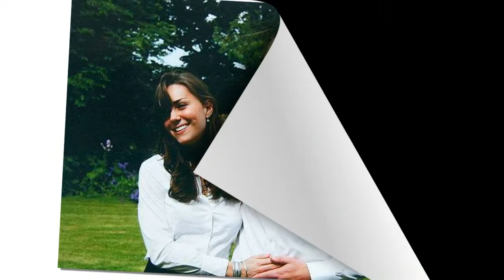Prince William was 'unwilling to MARRIED to Kate Middleton'